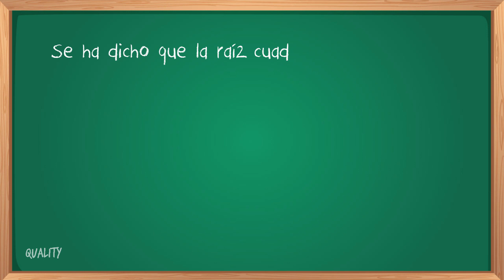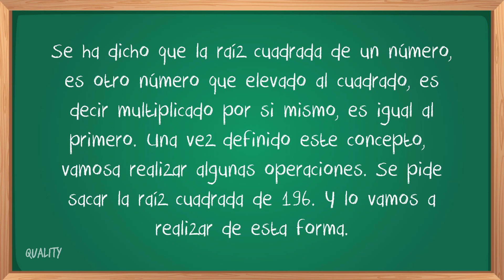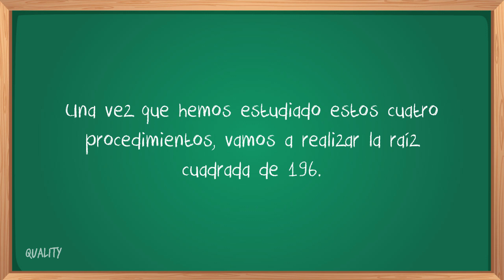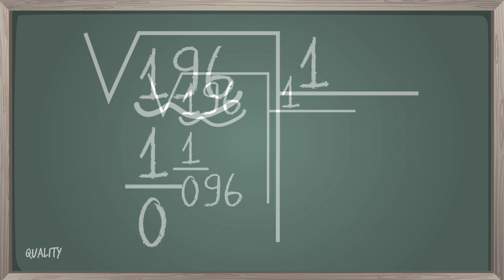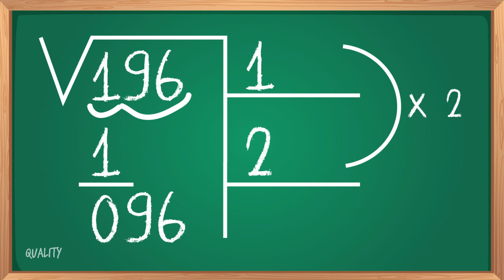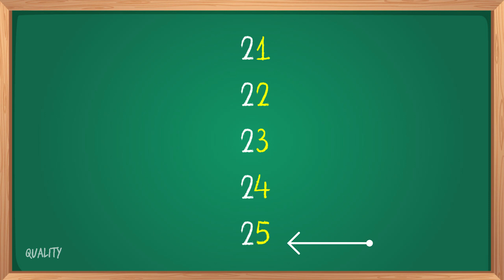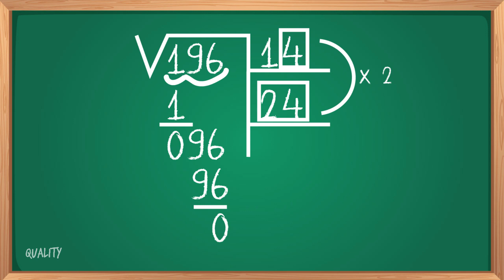Operación de raíz cuadrada